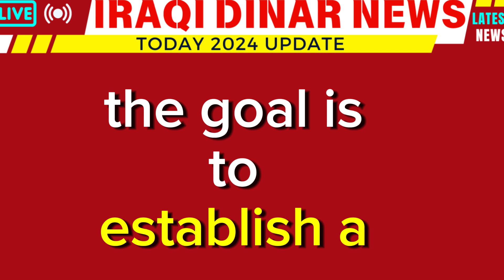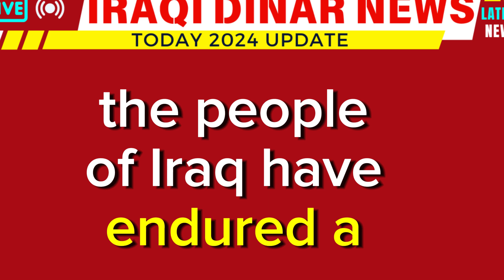iraqi dinar 🔥 Iraqi Dinar Going to Float Internationally 🔥 Iraqi Dinar News Today 🔥 RV Update 2024